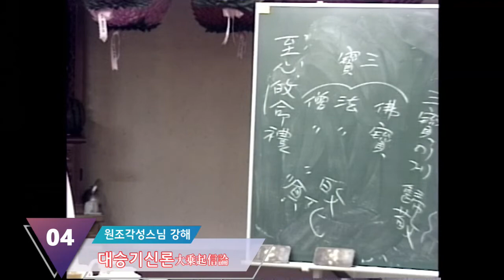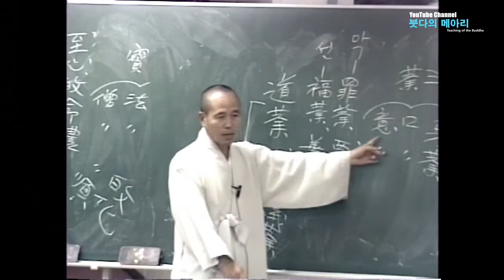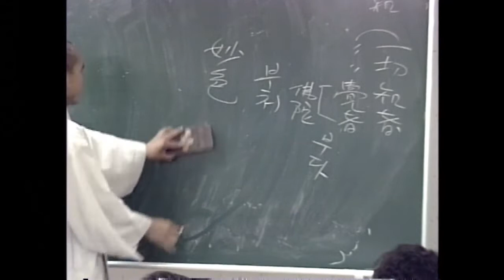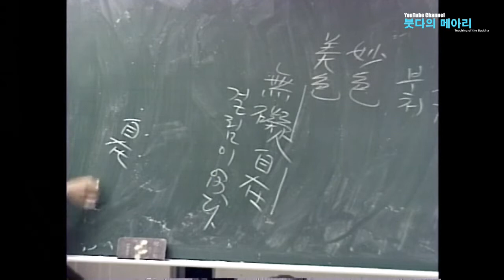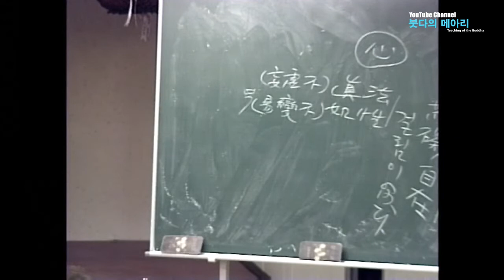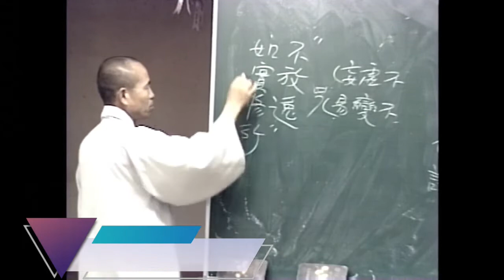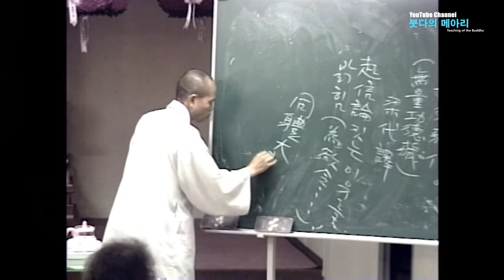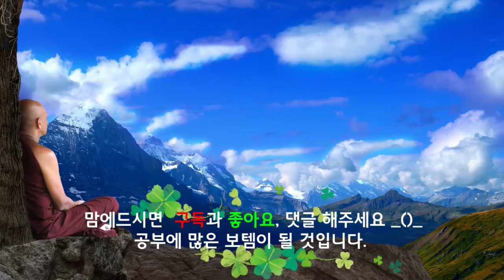각성스님 강해_대승기신론 제4강 / 인연분因緣分(4) / 죄업 악업 복업 선업은 무엇인가?